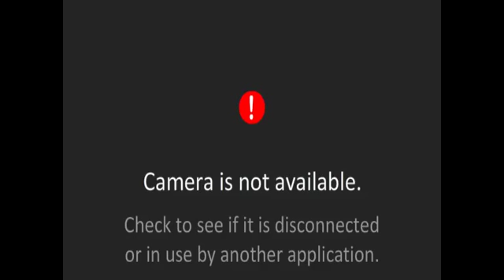This Week in Kyrix (2015) 17 - April 29, 2015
Well, I put exploration back on hold to go back to my task of piling sand up in the desert. Fun fact, I can see my sand stack from very high up. Then I rant and rave for a bit.